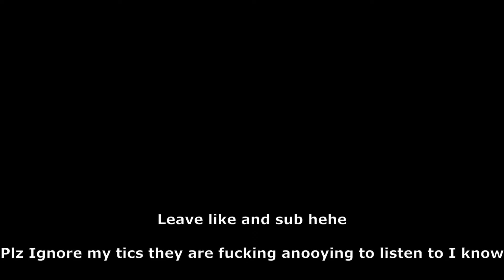Tyz-Highlights#3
so mcfucking funny